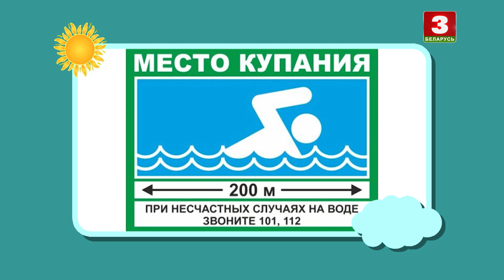КАЛЫХАНКА | Спартсмены – 23.06.2021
Беларускамоўная праграма для дашкольнікаў і малодшых школьнікаў. Абаяльныя лялькі і казачныя персанажы дапамагаюць дарослым рыхтаваць дзяцей да сну, а маленькім гледачам – спазнаваць вялікі і непаўторны свет.